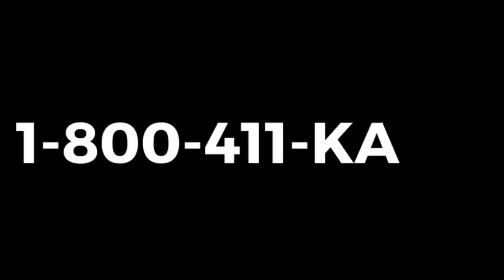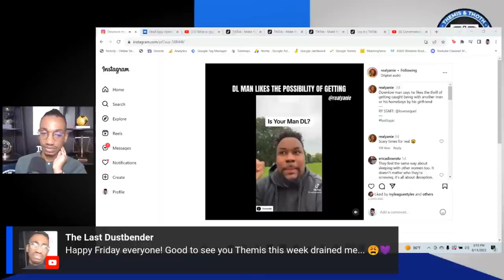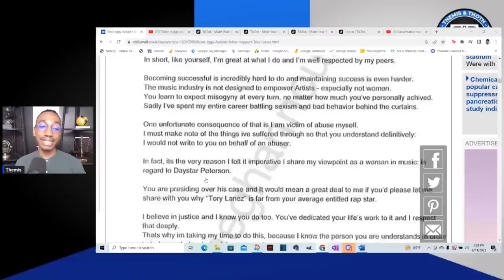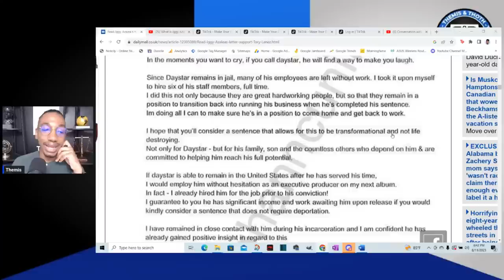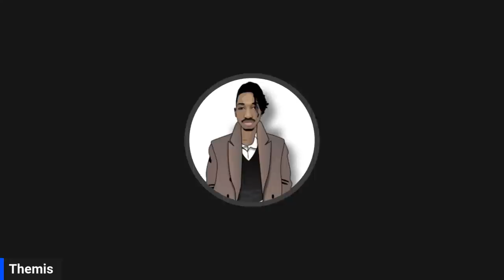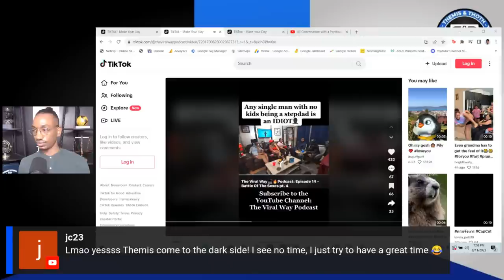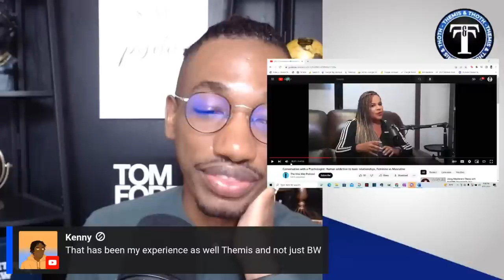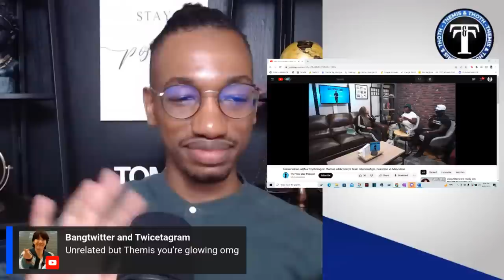When submission goes wrong 😑| He’s a GOOD MAN Savannah! A gOoD mAn.